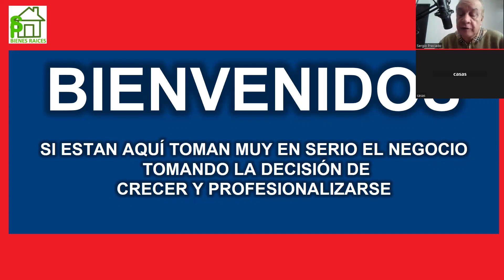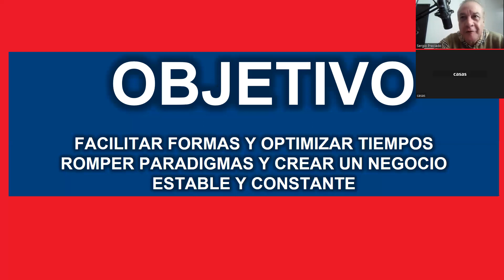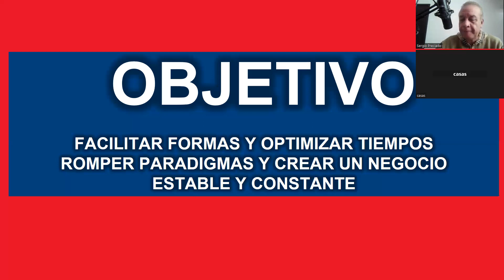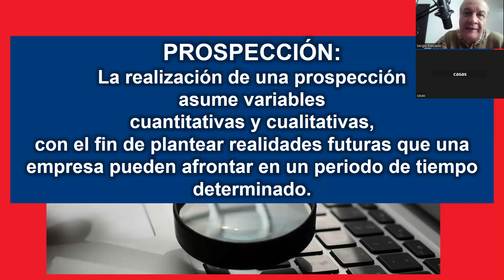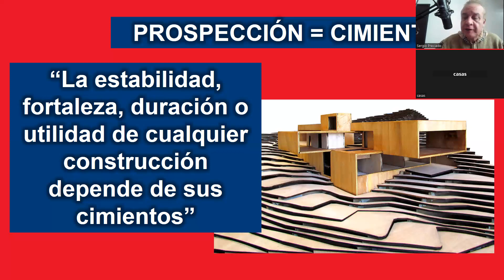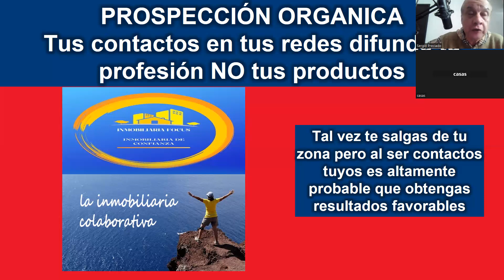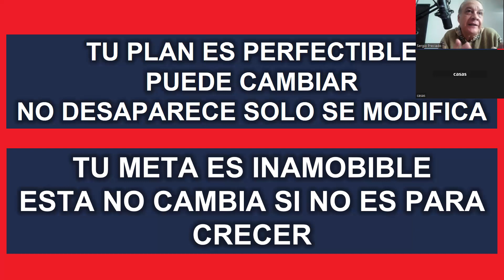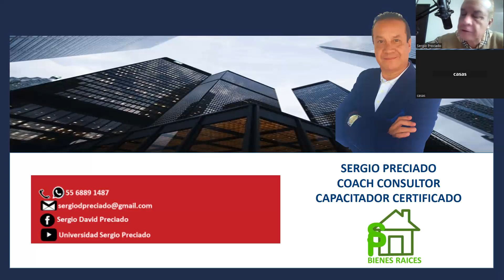PROSPECCION PASIVA Y ACTIVA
La base de un negocio inmobiliario es el inventario y este inicia en la definición de mercado y búsqueda de propiedades